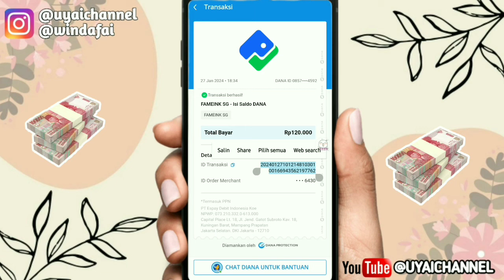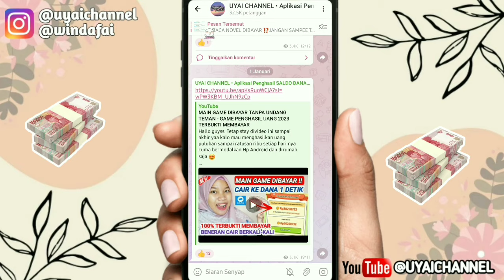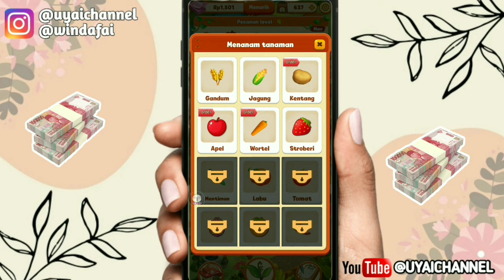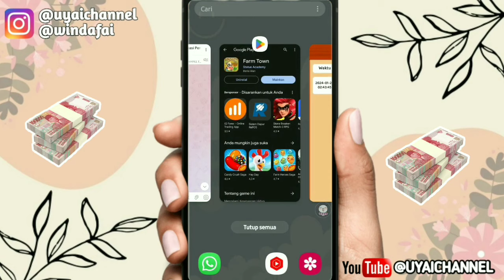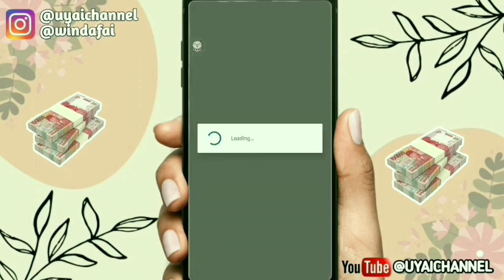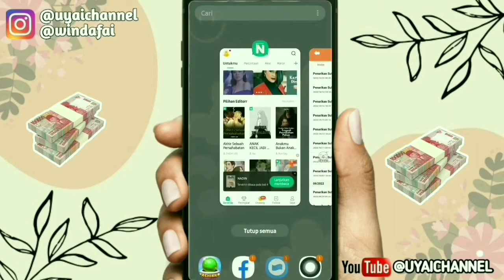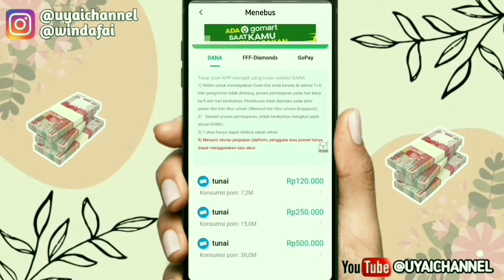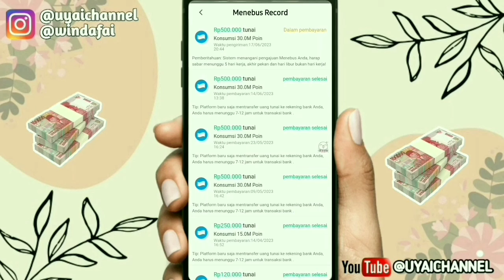GAME PENGHASIL UANG LANGSUNG NARIK HINGGA 100RIBU KE SALDO DANA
📌Link Daftar Aplikasi 👇👇👇
***CEK DIV1D3O***